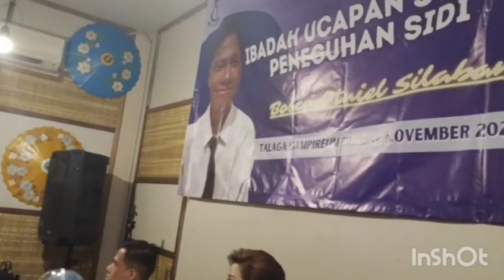Part 5"Syukuran Peneguhan SIDI Bosco Otniel Silaban, 12 Nop 23,Talaga Sampireun Puri